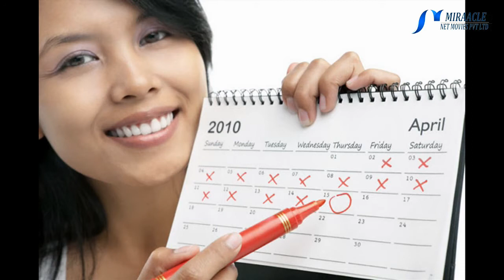முறையற்ற மாதவிலக்கு பிரச்னை உண்டாக இவை தான் காரணம்..!